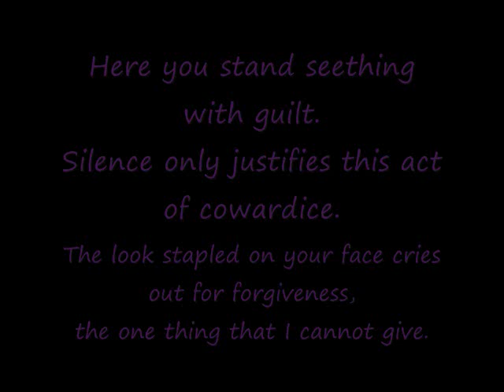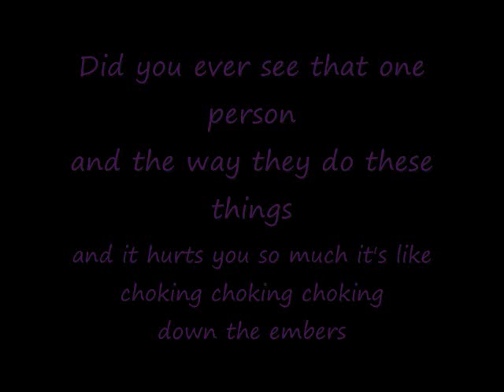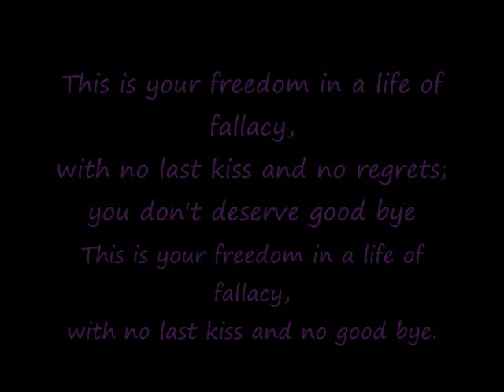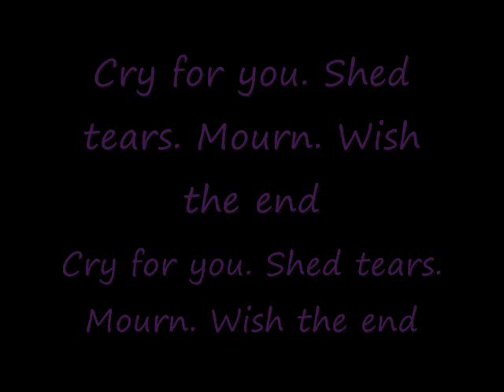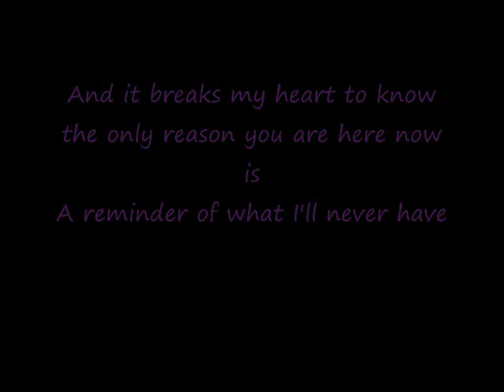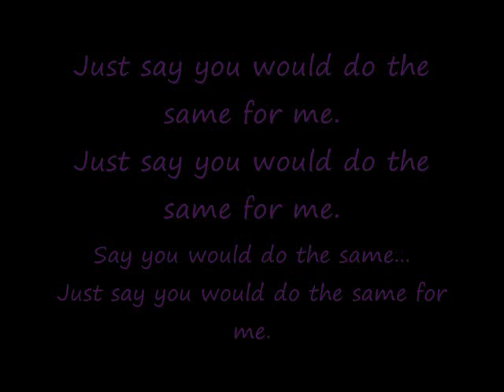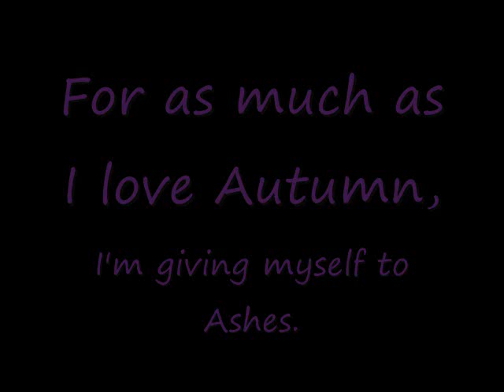From Autumn to Ashes - Short Stories with Tragic Endings with Lyrics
I made this video on windows movie maker. I worked hard to make everything as best as I could hope you enjoy the vid(: please leave comments:D